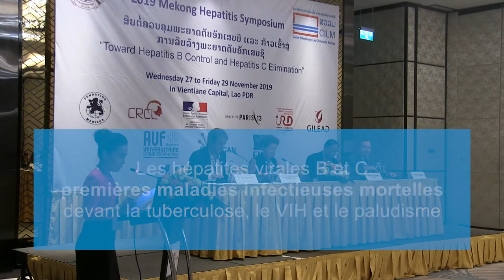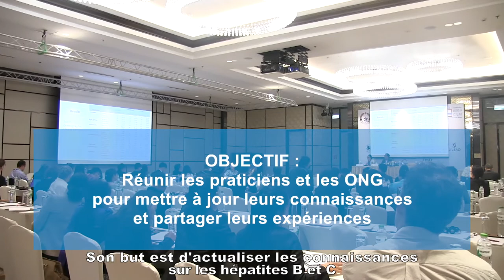Mekong Hepatitis Symposium 2019 - Vers le contrôle de l’hépatite C et l'élimination de l'hépatite C